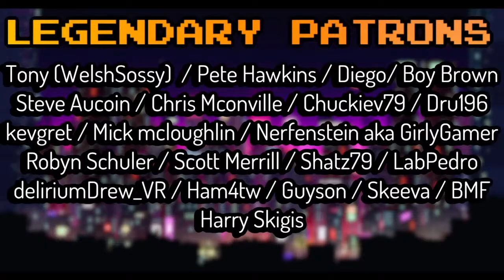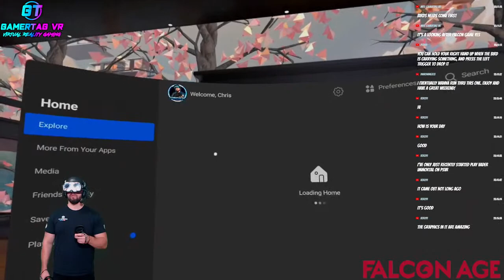🔴 Gamertag VR - LIVE - Falcon Age on Oculus Quest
Falcon Age on Oculus Quest

True VR Socials to Follow!

MY STUFF!!

Virtual Reality GEAR!

Amazon UK
Amazon US

Amazon UK
Amazon US

Amazon UK
Amazon US

Amazon UK
Amazon US

Sony Playstation VR Move Controllers
Amazon UK
Amazon US

Amazon UK
Amazon US

PC Specs
Intel i9 9900K
Amazon UK
Amazon US

2x16gb DDR 3200 Corsair RAM
Amazon UK
Amazon US
Nvidia RTX Gigabyte 2070
Amazon UK
Amazon US

Amazon UK
Amazon US

Live Streaming GEAR
GT Omega PRO Fabric Racing Chair
Amazon UK
Amazon US

Logitech G29 Racing Wheel & Shifter
Amazon UK
Amazon US
Amazon UK
Amazon US

Logitech A50 Wireless Headphones/Mic
Amazon UK
Amazon US

Elgato HD60s
Amazon UK
Amazon US

HDMI 2-Way Splitter
Amazon US
Amazon UK

Logtiech C920
Amazon UK
Amazon US